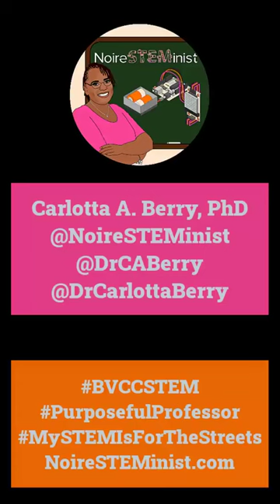North Carolina A&T State U Final Project - NoireSTEMinist, Black in Robotics and BVCC STEM Workshop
North Carolina A&T State University Final Project - NoireSTEMinist, Black in Robotics and BVCC STEM Workshop

HBCU and Women's College Students dual degree engineering students completed a final project using SparkFun Inventor's Kit and Arduino microcontroller taught by NoireSTEMinist and members of Black In Robotics

NoireSTEMinist.com